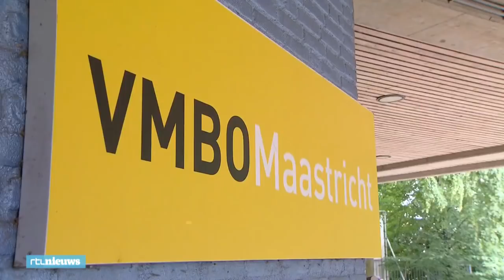Woedende ouders schreeuwen tijdens informatieavond over afgekeurde examens Maastricht- RTL NIEUWS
De gemoederen liepen hoog op tijdens een informatieavond voor ouders van leerlingen op het VMBO Maastricht. Alle eindexamenkandidaten kregen te horen dat hun examens ongeldig worden verklaard, door administratieve fouten van de school.